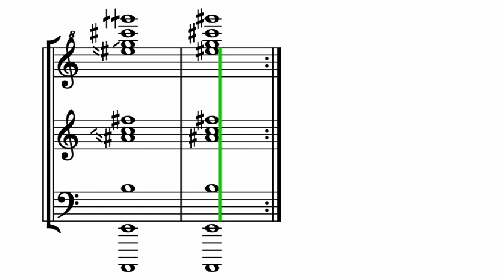The ten harmonics closest to 12TET, as a chord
First in HEJI, then as 12TET.